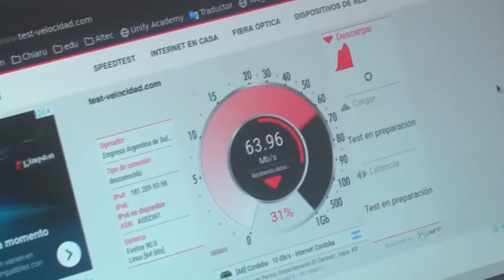Comenzó la obra que dotará de internet por fibra óptica a Los Menucos